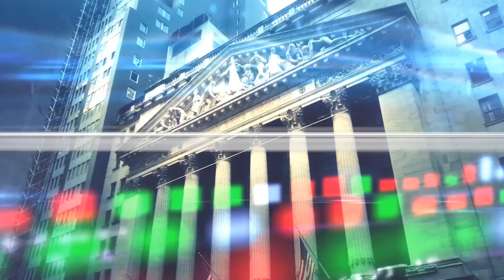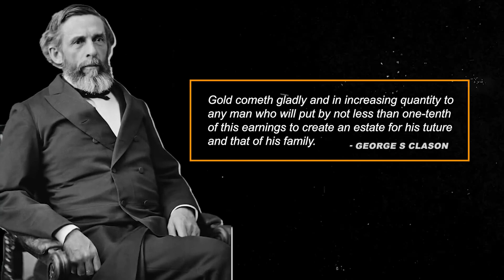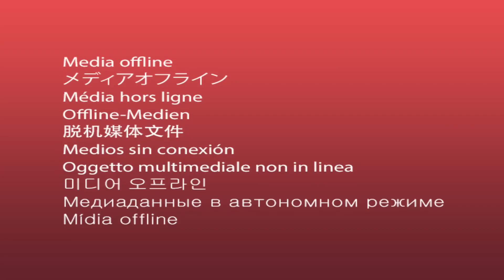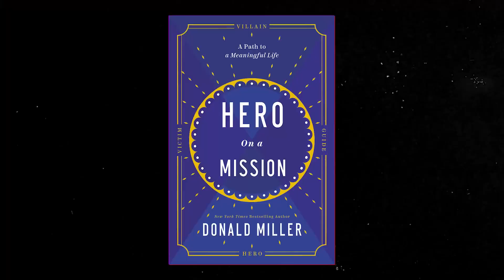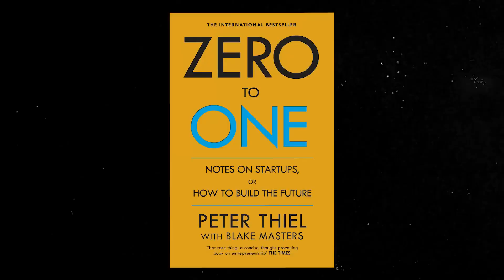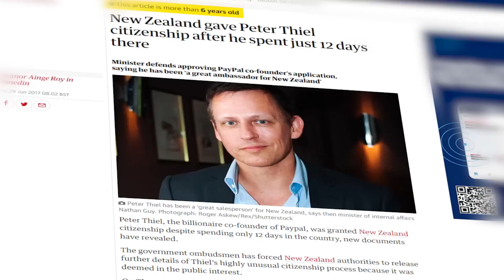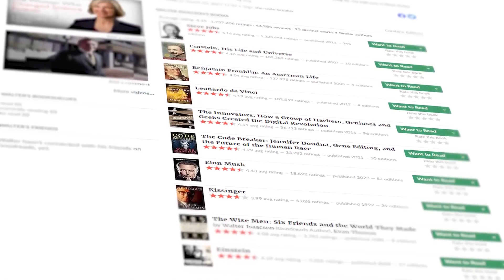2024 সালে এই ৬ টা বই আপনার অবশ্যই পড়া উচিত (Warning: DON'T Read Rich Dad Poor Dad)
2024 সালে এই ৬ টা বই আপনার অবশ্যই পড়া উচিত (Warning: DON'T Read Rich Dad Poor Dad)